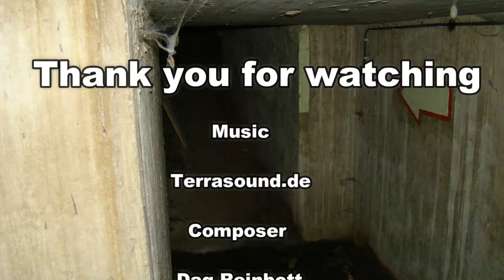Survival & Urbex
Video by IsmaelS'World